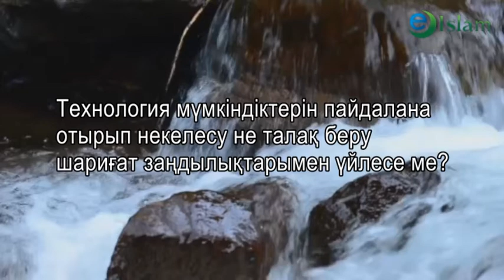Ислам. Интернет арқылы некелесу. Кеңшілік Тышхан